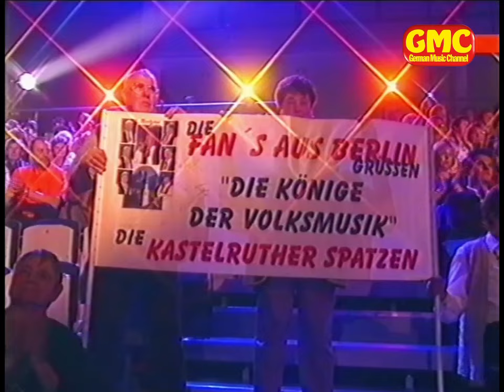Kastelruther Spatzen mit Andreas Rier - Im Himmel der Sehnsucht 2003